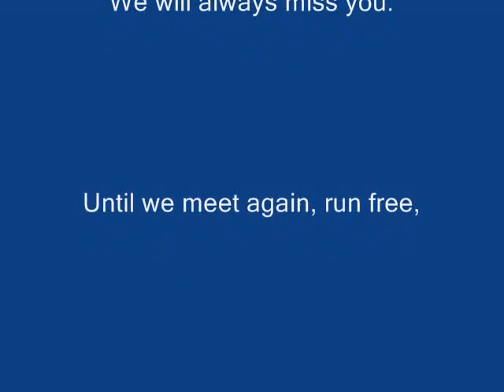In Memory of Jake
In memory of our beloved dog, Jake. Here's a collections of pictures that show how much of a great, amazing dog he was. He was truly a sweet, gentile, loving, loyal dog that was always there for you. We will all miss him dearly.

"The Rainbow Bridge"

When an animal dies that has been especially close to someone here, that pet goes to Rainbow Bridge. There are meadows and hills for all of our special friends so they can run and play together. There is plenty of food, water and sunshine, and our friends are warm and comfortable.

All the animals who had been ill and old are restored to health and vigor. Those who were hurt or maimed are made whole and strong again, just as we remember them in our dreams of days and times gone by. The animals are happy and content, except for one small thing; they each miss someone very special to them, who had to be left behind. They all run and play together, but the day comes when one suddenly stops and looks into the distance. His bright eyes are intent. His eager body quivers. Suddenly he begins to run from the group, flying over the green grass, his legs carrying him faster and faster.

You have been spotted, and when you and your special friend finally meet, you cling together in joyous reunion, never to be parted again. The happy kisses rain upon your face; your hands again caress the beloved head, and you look once more into the trusting eyes of your pet, so long gone from your life but never absent from your heart.

--Author Unknown

Love and miss you Jake.